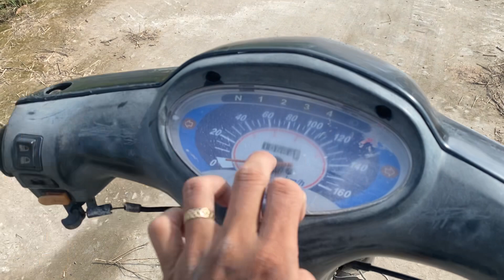Sold HonDa Dream 125 Thailand xe Mộc giá 8tr alo bán ngày 2/6/2022 alo 0832354248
HonDa Dream 125 Thailand
Được sinh sống tại Campuchia
Và e mang về Việt Nam bán cho ae dọn hay rã món sàn xe .
Áo thiếu bửng ngoài
Máy móc hoặc động mạnh vọt nhẹ , có gõ cam cò .
Hình ảnh và clip e cos cụ thể cho ae
Giá e bán đúng 8 triệu
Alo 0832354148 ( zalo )